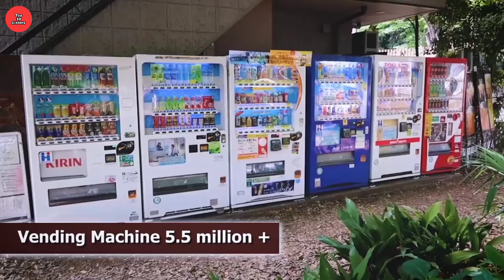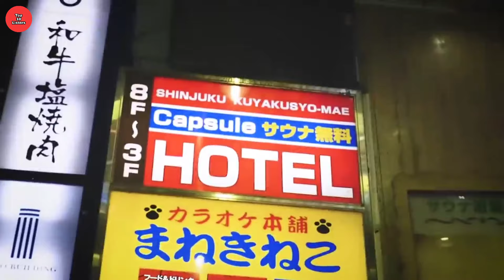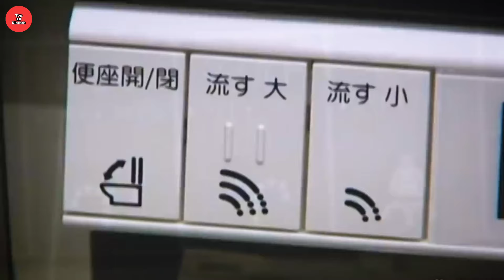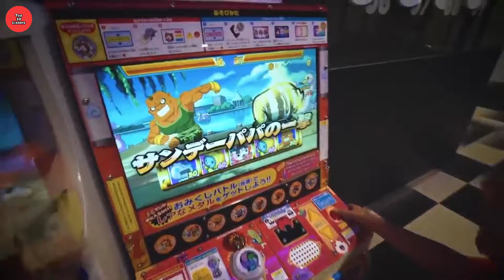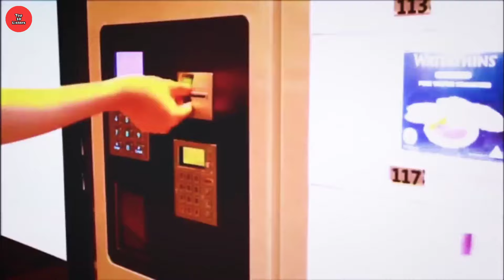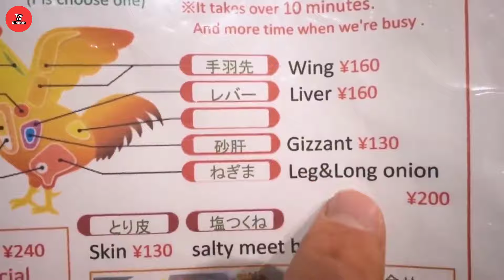ये देश भविष्य से आया है | Amazing Facts about Japan 2023 Latest | World Fastest Growing Economy 2023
In this video we introduce you with the World Most Starge Country Japan. Amazing Facts about Japan In Hindi

If You're are facing any unusual and violence related any thing in this video.
Please let us know.